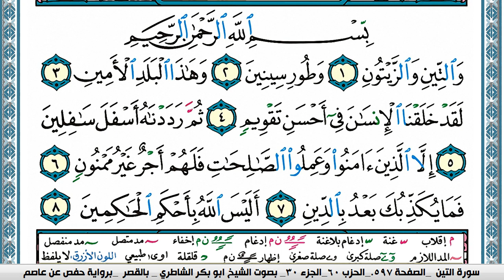سورة التين مكتوبة Surah Al Teen ابو بكر الشاطري Abu Bakr Al-Shatri | القرآن الكريم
سورة البقرة
سورة ال عمران
سورة النساء
سورة المائدة
سورة الأنعام
سورة الأعراف
سورة الأنفال
سورة التوبة
سورة يونس
سورة هود
سورة يوسف
سورة الرعد
سورة ابراهيم
سورة الحجر
سورة النحل
سورة الإسراء
سورة الكهف
سورة مريم
سورة طه
سورة الأنبياء
سورة الحج
سورة المؤمنون
سورة النّور
سورة الفرقان
سورة الشعراء
سورة النّمل
سورة القصص
سورة العنكبوت
سورة الرّوم
سورة لقمان
سورة السجدة
سورة الأحزاب
سورة سبأ
سورة فاطر
سورة يس
سورة الصافات
سورة ص
سورة الزمر
سورة غافر
سورة فصّلت
سورة الشورى
سورة الزخرف
سورة الدّخان
سورة الجاثية
سورة الأحقاف
سورة محمد
سورة الفتح
سورة الحجرات
سورة ق
سورة الذاريات
سورة الطور
سورة النجم
سورة القمر
سورة الرحمن
سورة الواقعة
سورة الحديد
سورة المجادلة
سورة الحشر
سورة الممتحنة
سورة الصف
سورة الجمعة
سورة المنافقون
سورة التغابن
سورة الطلاق
سورة التحريم
سورة الملك
سورة القلم
سورة الحاقة
سورة المعارج
سورة نوح
سورة الجن
سورة المزّمّل
سورة المدّثر
سورة القيامة
سورة الإنسان
سورة المرسلات
سورة النبأ
سورة النازعات
سورة عبس
سورة التكوير
سورة الإنفطار
سورة المطفّفين
سورة الإنشقاق
سورة البروج
سورة الطارق
سورة الأعلى
سورة الغاشية
سورة الفجر
سورة البلد
سورة الشمس
سورة الليل
سورة الضحى
سورة الشرح
سورة التين
سورة العلق
سورة القدر
سورة البينة
سورة الزلزلة
سورة العاديات
سورة القارعة
سورة التكاثر
سورة العصر
سورة الهمزة
سورة الفيل
سورة قريش
سورة الماعون
سورة الكوثر
سورة الكافرون
سورة النصر
سورة المسد
سورة الإخلاص
سورة الفلق
سورة النّاس
القران الكريم
المصحف كامل

KonoozAlhuda
konoozalhuda
konooz
Konooz Alhuda
كنوز الهدى,
كنوز الهدي,
كنوز,
الهدى,
الهدي,
قران كريم
قرآن كريم
قرءان كريم
قران
قرآن
قرءان
القران الكريم
القرآن الكريم
القرءان الكريم
القران
القرآن
القرءان